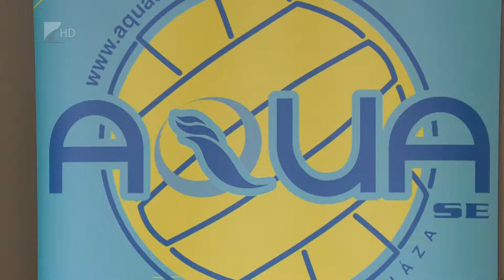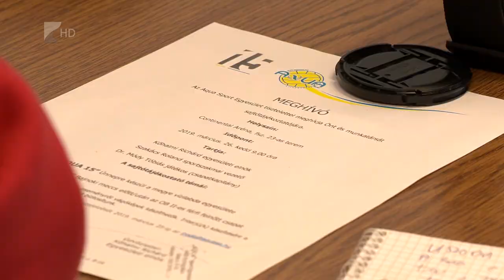Ünnepre készülnek a pólósok - Kölcsey Tv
A felnőtt csapat mellett tizenegy korosztályos együttesben, közel kétszázan vízilabdáznak Nyíregyházán az Aqua SE színeiben. Az egyesület nyáron nagyszabású rendezvénnyel ünnepli majd tizenötödik születésnapját. Az Aqua SE OB II-es csapata szombaton hazai medencében fogadja a Százhalombatta és a Semmelweis Egyetem együttesét.